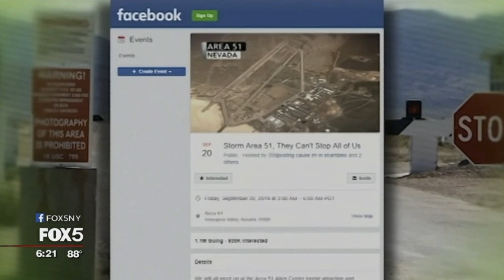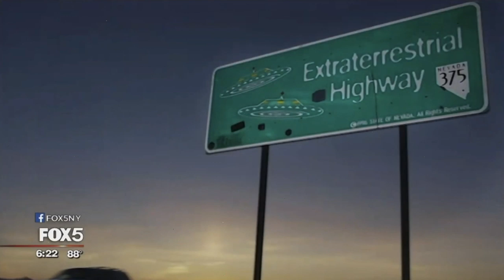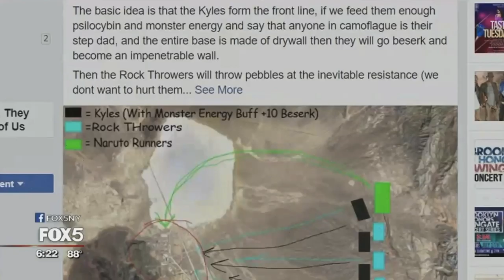FOX News + Jeremy Corbell : What If We DON'T 'Storm' Area 51?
What if we DON’T ‘storm’ Area 51 and instead, we channel all of this positive sentiment towards collectively setting up lectures and music and art and movies on Sep 20th? I’ve been talking with a bunch of the folks who started this - and also some great organizations that want to do something positive and take a shot at helping to shed light on UFO secrecy. What do you think? Hit me with your ideas - I feel we have an opportunity to make a lasting difference and get closer to the truth.

TELL ME YOUR IDEAS!